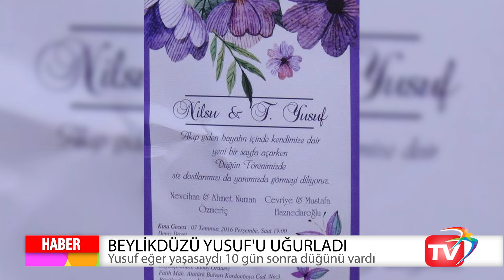Beylikdüzü Terör Kurbanı Yusuf Haznedaroğlu'nu Son Yolculuğuna Uğurladı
Atatürk Havalimanı'ndaki patlamada hayatını kaybedenlerden Yusuf Haznedaroğlu sevenleri tarafından son yolculuğuna uğurlandı.

Mesai bitimi servis beklerken, terör saldırısının gerçekleşmesiyle hayatını kaybeden Yusuf Haznedaroğlu, kaza gerçekleşmeseydi 10 gün sonra evlenecekti...

Beylikdüzü Mevlana Camii'nde kılınan öğle namazının ardından Hadımköy Gülbahçe Mezarlığı'na defnedildi.

Anne Cevriye Hanım ve Baba Mustafa Haznedaroğlu ayakta güçlükle duruyordu.

Nişanlısı Nilsu Özmeriç bir an olsun cenazenin yanından ayrılmadı. Nilsu Özmeriç'in dayısı Tayyar Işıksaçar duygularını anlatttı.

Yusuf Haznederoğlu'nu son yolculuğuna uğurlarken iş arkadaşları, sevenleri yalnız bırakmadı.

Beylikdüzü Belediye Başkanı Ekrem İmamoğlu, Beylikdüzü Chp İlçe Başkanı Taşkın Özer ve Esenyurt Belediye Başkanı Necmi Kadıoğlu cenaze namazına katıldı, aileye başsağlığı diledi.